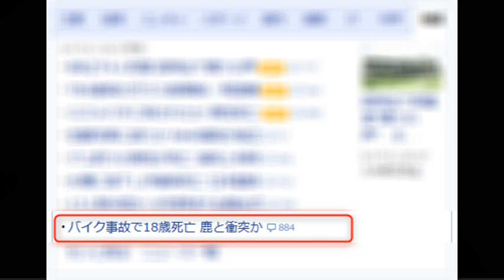【バイク駄話】ツーリング中に転倒、バイクの18歳大学生が死亡 男性の近くで鹿も発見 皆野、2010年11月以来の死亡事故に【埼玉県皆野町皆野 不運？】2023.06.17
17 日午前1時50分ごろ、埼玉県皆野町皆野の国道140号で、バイクを運転していた都内の男性大学生（18）が転倒し、搬送先の病院で死亡が確認された。
秩父署によると、現場は片側1車線で、街灯がなく、見通しの悪い直線道路。男性はバイク仲間3人とツーリング中だった。男性らはバイク計3台で、秩父市方面から寄居町方面を進行中、男性の転倒に気が付いた仲間の1人が、路上で倒れ込んでいる男性と鹿1頭を見つけた。同署で詳しい事故原因を調べる。 　同町では、2010年11月22日に死亡事故が発生して以来、今月16日までの4589日間、交通死亡事故ゼロを継続していた。